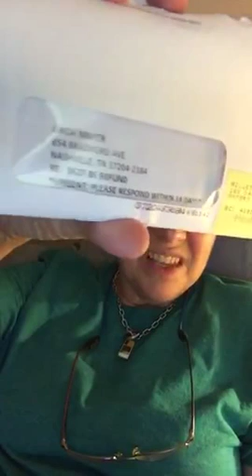B.O.B SCORE!!!!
Butch On A Budget scores big time by opening mail! Why you should open your mail, and how you can investigate yourself. Wonder if you might have some money owed to you? Check into it!